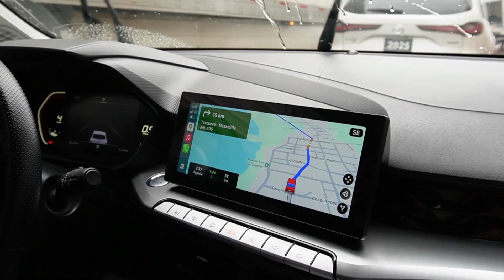Vlog en Mazamitla// Escapada a la Cabaña, Celebración y Momentos Únicos en Familia.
Hola! Gracias por visitar mi canal. 😊

En el vlog de hoy, les comparto una experiencia muy especial: nuestra salida a una hermosa cabaña en Mazamitla para celebrar el cumpleaños de una amiguita muy querida de Renata. 🎉 Nos la pasamos increíble disfrutando del clima fresco, prendimos la chimenea y hasta asamos bombones. ¡Una experiencia inolvidable en familia y con amigos! 🔥🍫

Este video lo grabé con mucho cariño para ustedes, así que no olviden dejarme un like 👍, comentar y compartir para que más personas puedan disfrutar de este contenido. ¡Gracias por estar aquí y acompañarnos! Un abrazo y nos vemos en el próximo vlog. 💖